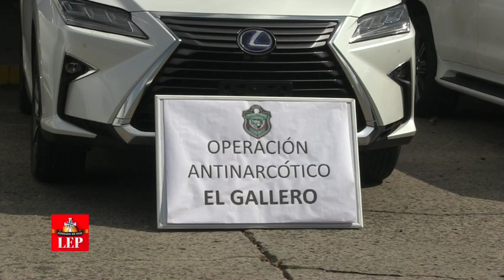Varela advierte cero tolerancia en los actos de corrupción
El presidente Juan Carlos Varela durante su visita a la sede de la Policía Nacional en Ancón, agradeció a los agentes que participaron en el  operación 'El Gallero', en la que se logró la aprehensión de 11 personas, entre ellos al alcalde de La Villa de Los Santos Eudocio Pérez y dos miembros de la Policía Nacional, quienes están vinculados a una red de narcotráfico.